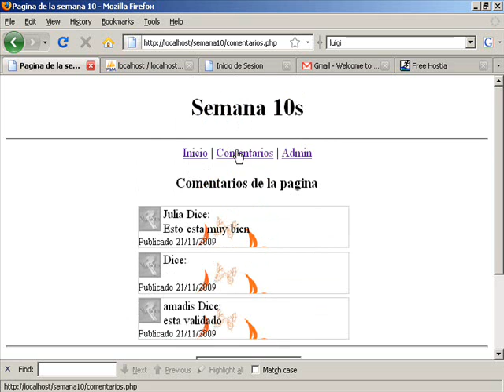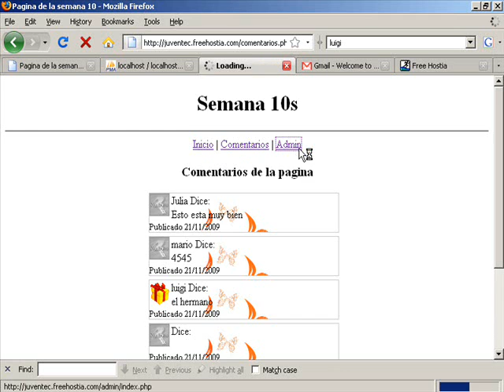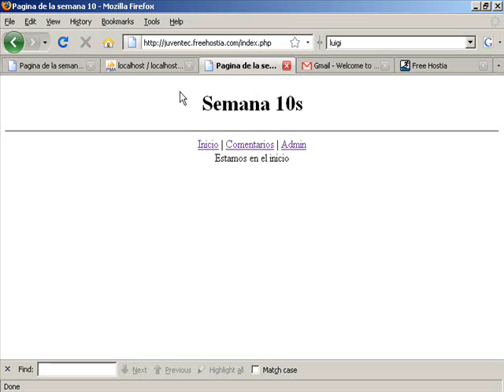clase 10b-9.wmv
Creacion de parte administrativa con php y mysql, videos de la clase 10 segunda parte.